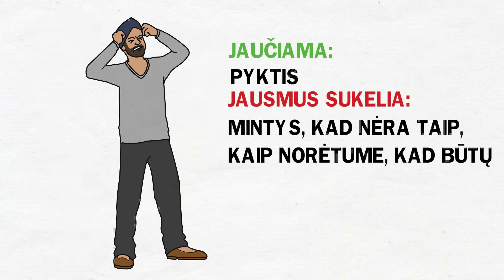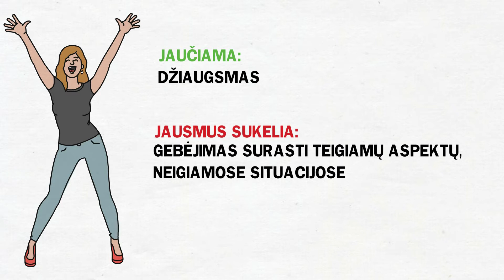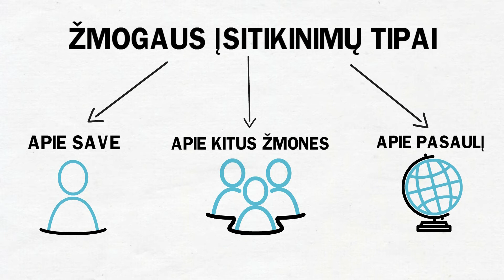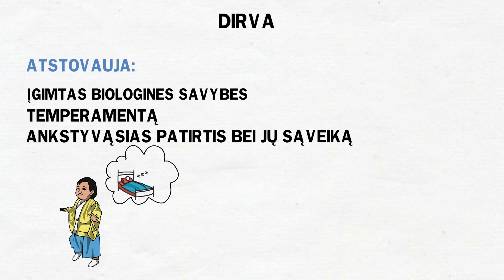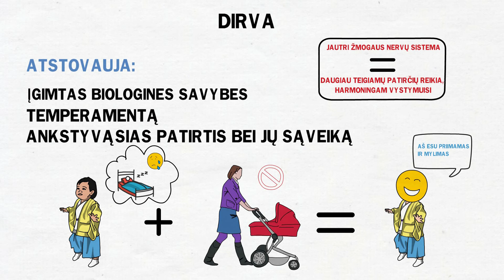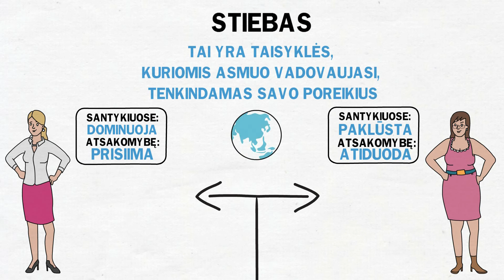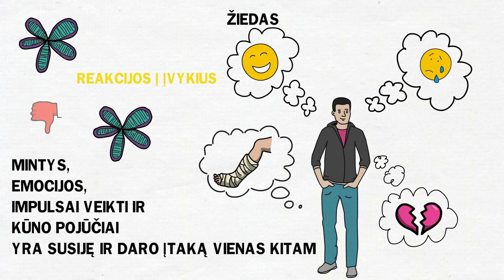Žmogus kaip gėlė. Kaip mus veikia mūsų mintys kognityvinės elgesio terapijos požiūriu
"Žmogaus psichologijos institutas" pristato dr.Juliaus Neverausko pateikiamą žmogaus veikimo pasaulyje modelį.
Žmogus kaip gėlė.
Šiuolaikinė, moksliniais tyrimais pagrįsta, psichoterapijos metodika – kognityvinė ir elgesio terapija patvirtina jau Antikos mąstytojų išsakytą tiesą – „Mes reaguojame ne į gyvenimo įvykius, bet į mintis apie šiuos įvykius“. Pavyzdžiui, keturi skirtingi žmonės gali skirtingai reaguoti į tą patį įvykį.
Vaizdo įraše „Žmogus kaip gėlė“ dr. Julius Neverauskas aiškina kaip mąsto, jaučia ir elgiasi žmonės. Kaip žmogaus gyvenimą įtakoja jo įgimtas temperamentas, ankstyvosios patirtys ir tėvų rūpinimosi ypatumai, susiformavusios taisyklės bei įsitikinimai apie save, kitus žmones ir pasaulį. Apibendrintai žmogaus asmenybė pateikiama naudojant gėlės metaforą.
Tekstą iliustravo Rokas Petruševičius.